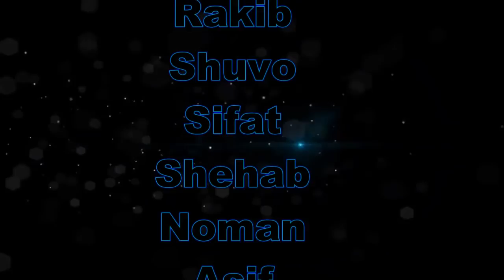HD, 720p NEW Flash Mob Barisal Bulls 2016